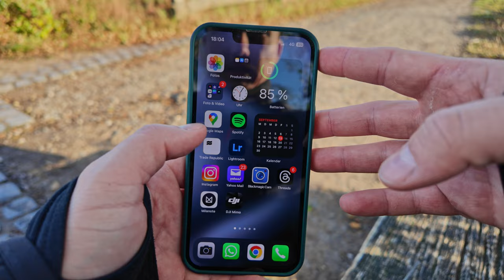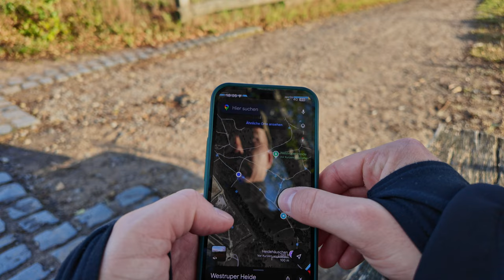Fotowalk zum Sonnenuntergang an der Westruper Heide | Ausflugsziel in NRW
Ein wunderschöner Sonnenuntergang an der Westuper Heide.
Unterwegs war ich mit der Sony A 7IV und dem Sony 16-35 f2.8, gefilmt hat mich die DJI Osmo Pocket 3.

Die Lichtstimmung war sensationell, sodass das fotografieren quasi ein selbstläufer war.